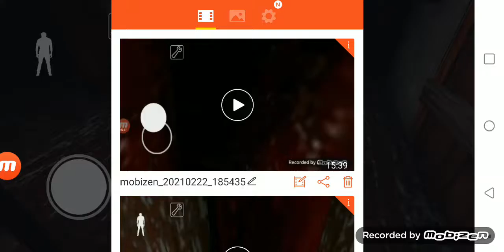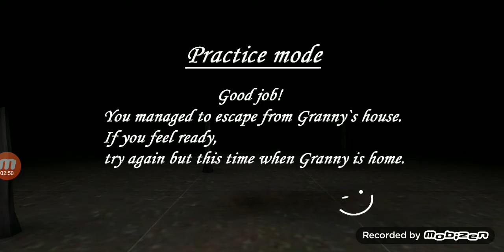escaping granny's house part 3 short